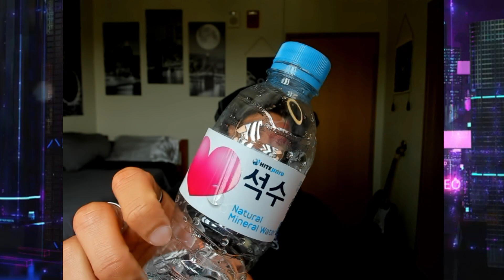Channel/Life Update (Where have I been?)